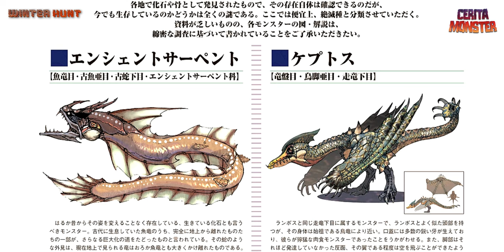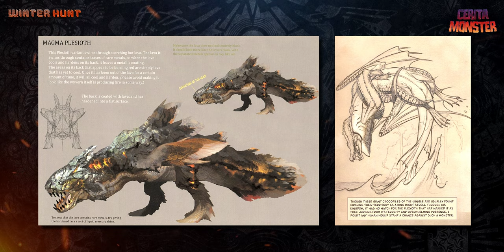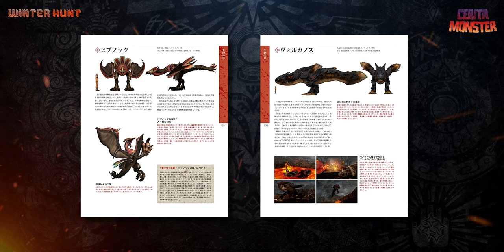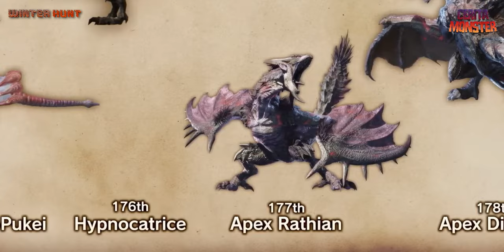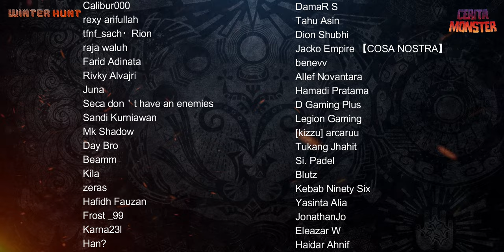Cerita Lavasioth | MONSTER HUNTER LORE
Source :
Monster Hunter Frontier

Monster Hunter: World - Official Complete Works - pg. 318, 319, 320, & 321
Monster Hunter Illustrations - pg. 36
Monster Hunter Frontier Memorial Book: 10th Anniversary Archives - pg. 82

monster hunter, yian kut-ku, blue yian kut-ku